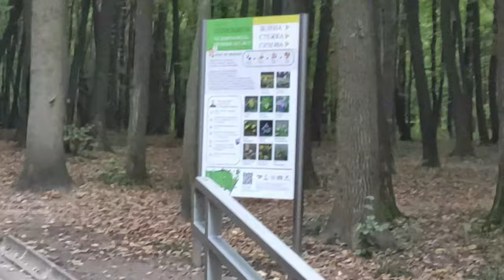Just video 162